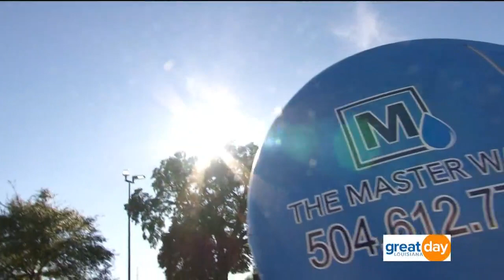Demolishing Barriers with the Master Wash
The Demo Diva is back to talk about Demolishing Barriers! Mike Simmons' story is one of faith, forgiveness, and friendship.